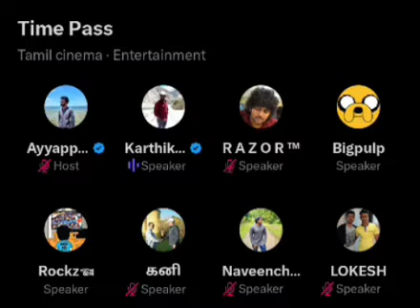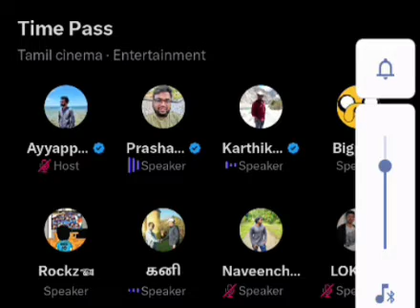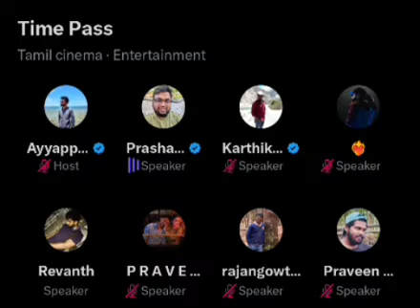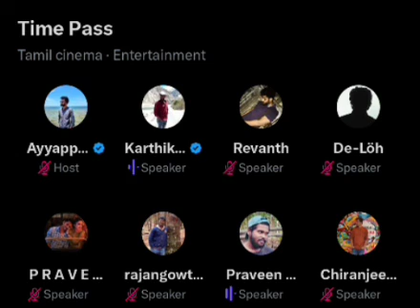Maaveran-ல Villan தான் பிரச்சன..! Prashanth special review | Twitter time pass space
Video about karthik ravivarme twitter time pass space at every night 11.45pm.